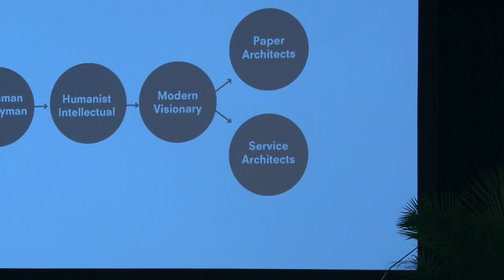2017 Real Estate Conference - Keynote Sessions with Gregg Pasquarelli and David Martin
Keynote Session with Gregg Pasquarelli and David Martin
The Architecture of Innovation and Disruption. An unflinching view of the challenges and opportunities for architecture and design by and for disruptors. This conversation pairs keynote speaker Gregg Pasquarelli of SHoP Architects, Fast Company’s “Most Innovative Architecture Firm in the World,” with David Martin, who has engaged some of the world's leading architects in distinctive South Florida projects.

• Gregg Pasquarelli, Principal and Co-founder, SHoP Architects
• David Martin, President and Co-founder, Terra